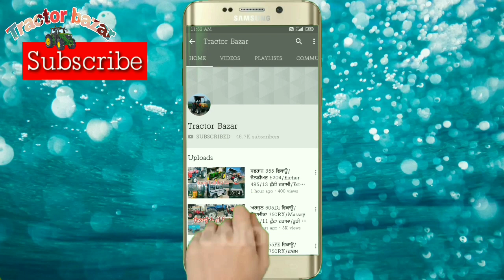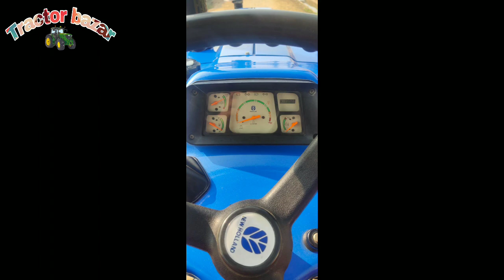18-7 ਟਰਾਲਾ/Swaraj 963(4*4)ਨਿਊ ਹੋਲੇਡ 3630SE/Sonalika 750/Ford 3600/Preet 987 Combine/Tractor Bazar